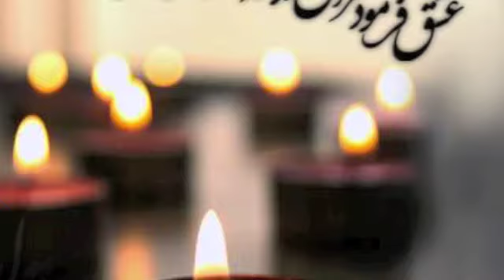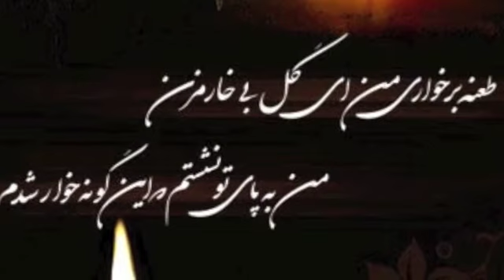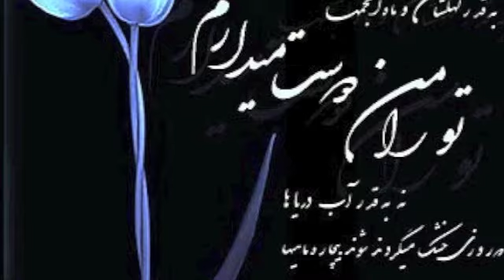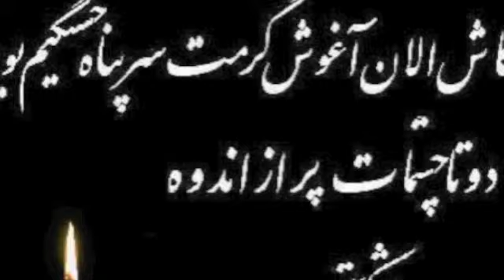Dil-e-mara ba khod bord